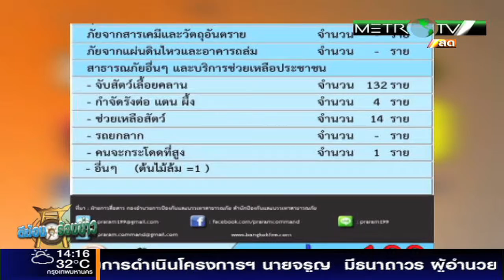ตีฆ้อง ร้องข่าว 21 ตุลาคม 2558 part3